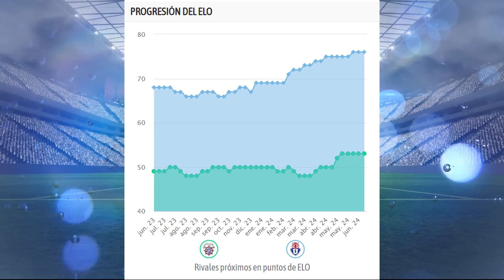Estos son los datos del San Antonio vs U de Chile | Historial, análisis y como vienen los equipos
Hola queridos seguidores de mi canal en este video te presentare datos ,análisis, historial y como vienen los equipos del partido de San Antonio vs U de Chile hoy .